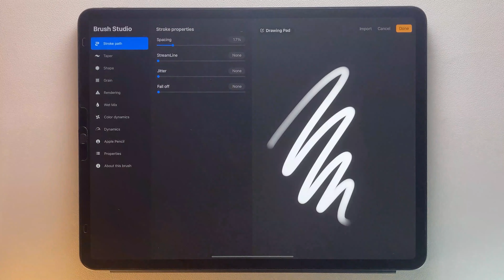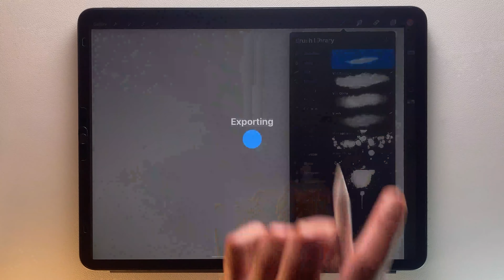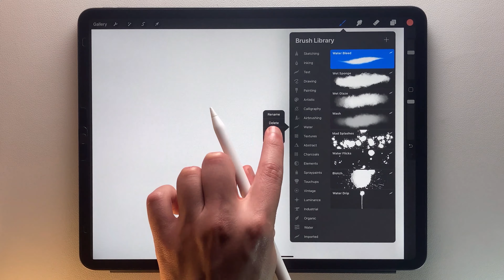How to import brushes in Procreate.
👉 Join my private community to get my free course The Procreate Guide ➝

⏱ Timestamps
00:00 - Introduction
00:19 - Import a Brush or a Brush Set
01:44 - Share a Brush or a Brush Set
02:23 - Get The Procreate Guide